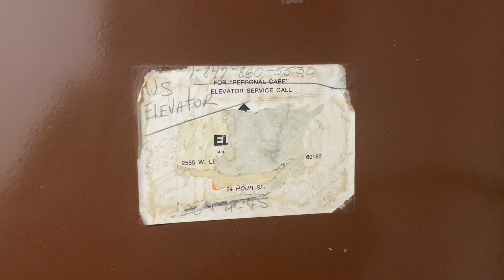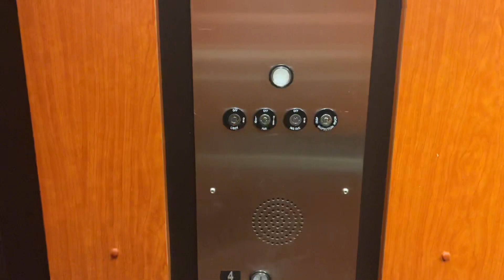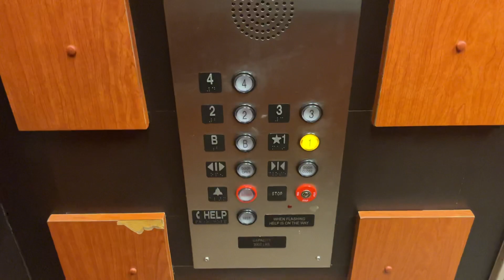Montgomery Hydraulic Elevators @ 188 Industrial Dr - Elmhurst, IL.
TECH SPECS:
Brand: Montgomery
Modernized By: Generic
Model: N/A (MCE Controller)
Drive: Hydraulic
Year Installed: 1970
Year Modernized: 2000s
Floors Served: 5
Capacity: 2000 lbs
Speed: 100 FPM
Doors: Single Slide

FIXTURES:
Buttons: Innovation Universal
Indicator: Innovation Analog Cut PI
Lanterns: Montgomery Triangular